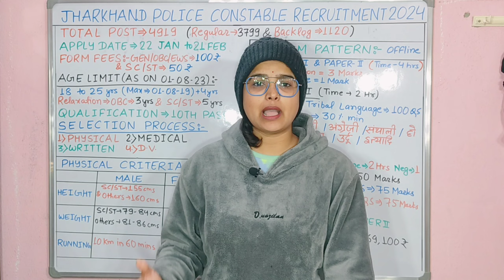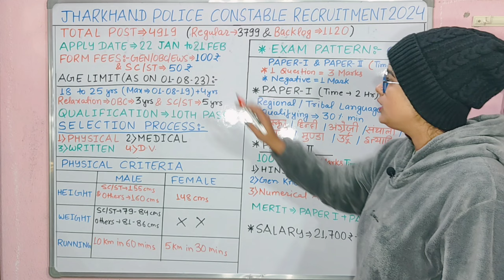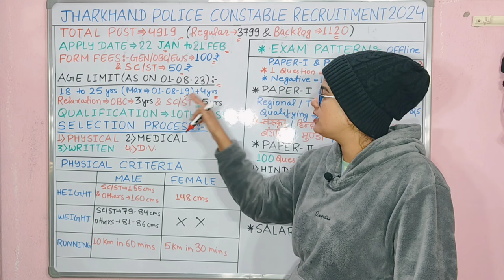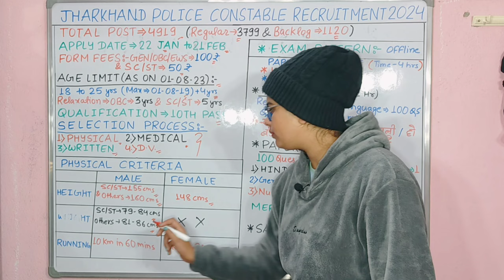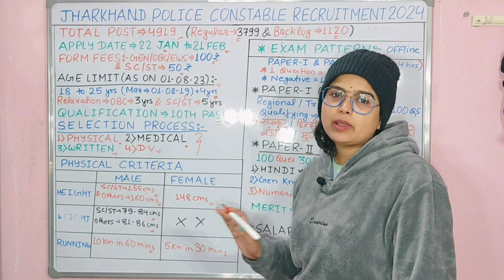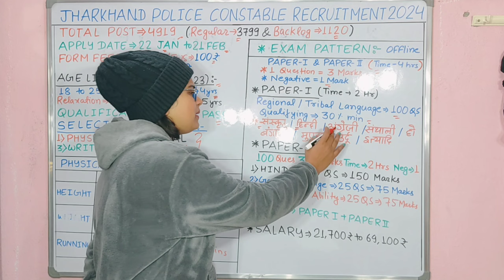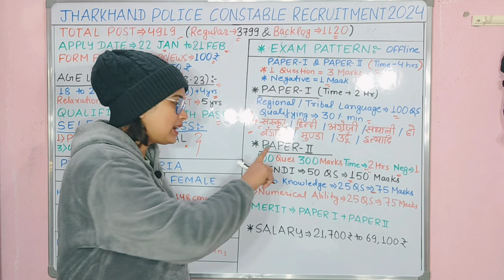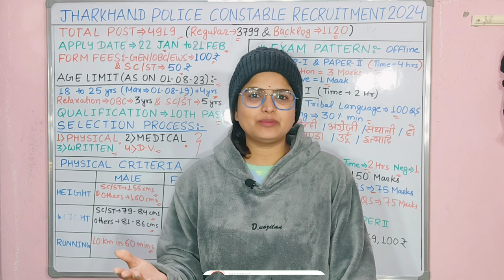Jharkhand Police Constable Vacancy 2024 | Jharkhand Police Recruitment | Age Other State Details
Jharkhand Police New Vacancy 2024 | झारखंड पुलिस भर्ती 2024 | Age,
Syllabus, Selection Process

jharkhand police new vacancy 2024 online apply kaise kare
2024 form fill up
jharkhand police new vacancy 2024 other state form kaise bhare
Who is eligible for Jharkhand Police vacancy 2024?
What is the age relaxation for Jharkhand Police vacancy 2024?
What is the age limit for JSSC SI 2024? How to apply for Jharkhand Police
Recruitment?
jharkhand police vacancy 2024 12th pass जिला पुलिस भर्ती 2024
झारखंड पुलिस वैकेंसी 2024 last date
jharkhand police online
jharkhand police vacancy 2024 10th pass last date